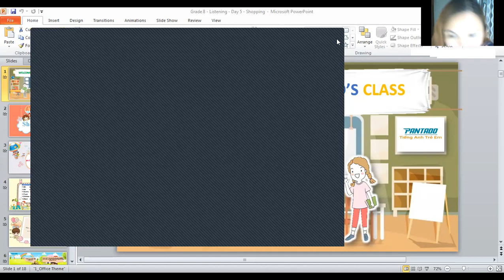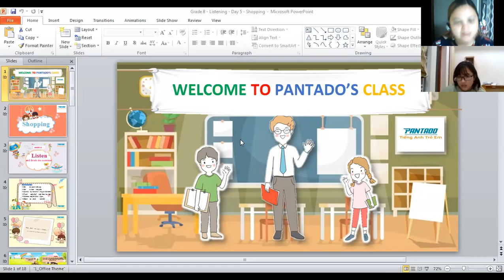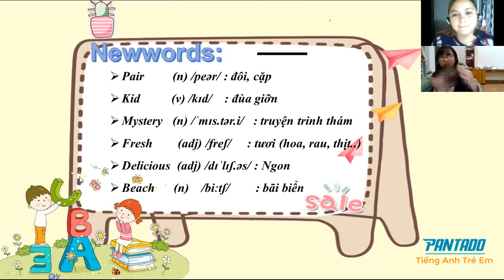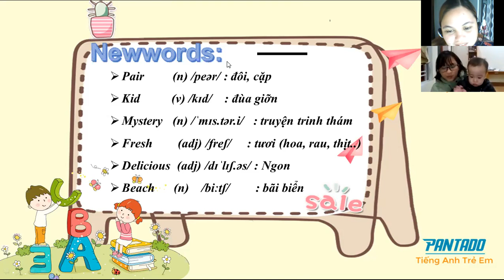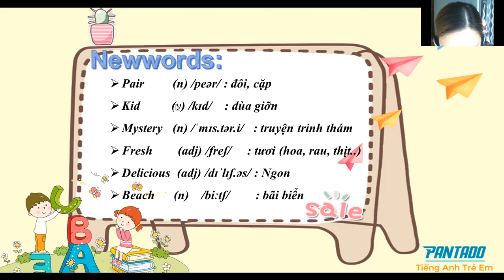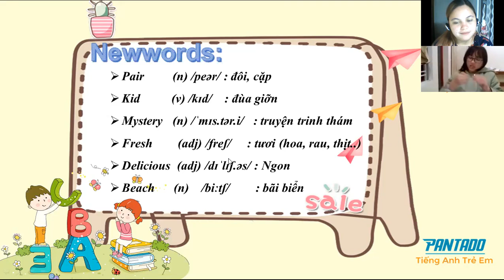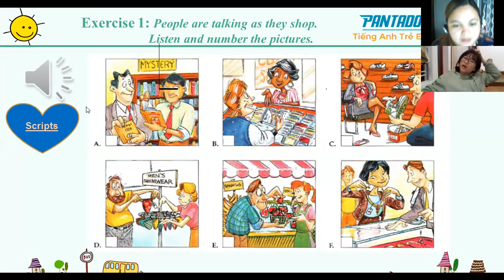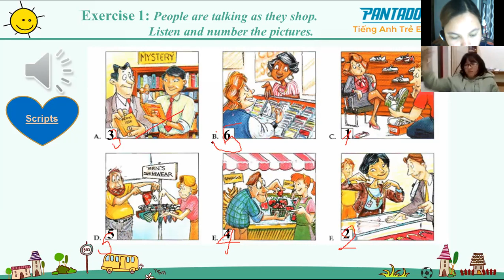pk819 1/8/21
She was late for tonight because she said she was very busy. We had reading activity. The first part is vocabulary words. She was able to explain the meaning of some words. Suddenly she got disconnected because she said that her laptop and celfone has no battery.